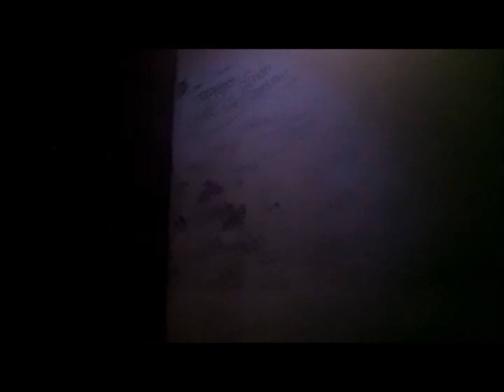Movie Park Germany Horror Fest 2015 - Compilation - All Haunted Houses Night Cam HD